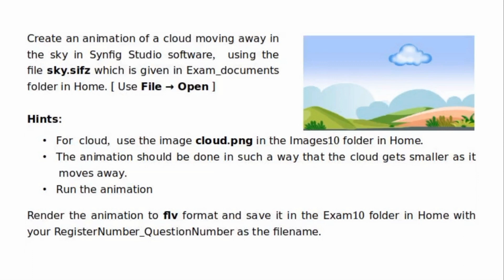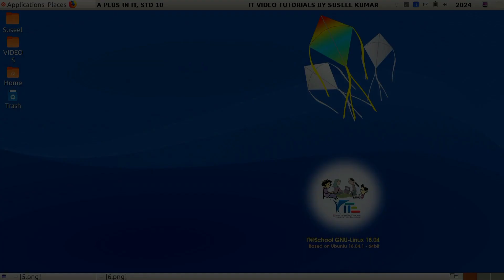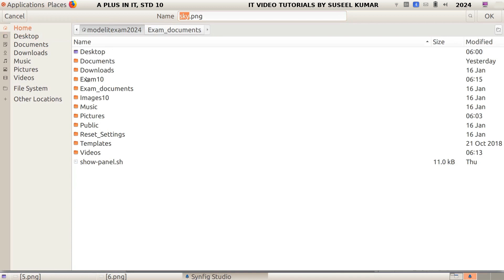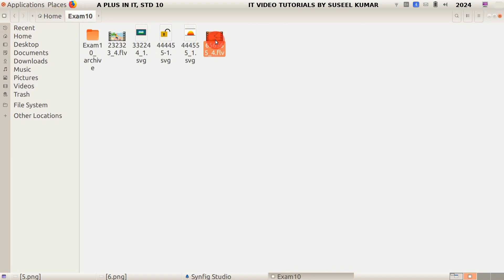SSLC IT MODEL EXAM 2024| QUESTION | SYNFIG STUDIO 1 | CLOUD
suseelkumar sslc it exam #2024 | SSLC IT MODEL EXAM 2024| QUESTION | SYNFIG STUDIO 1 | CLOUD